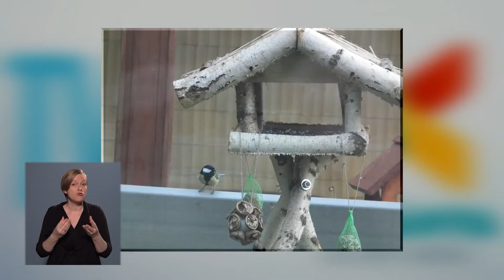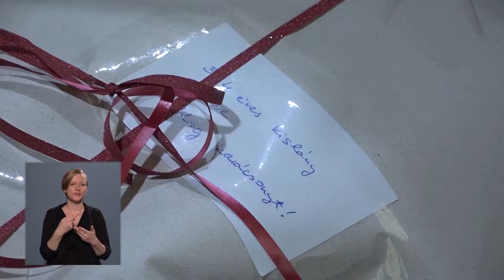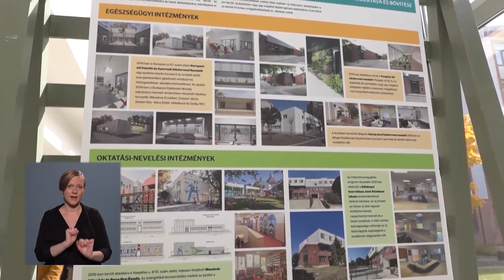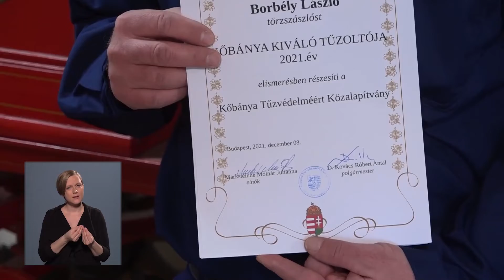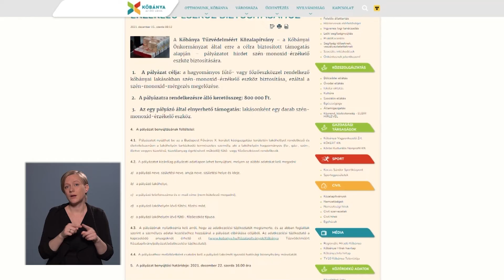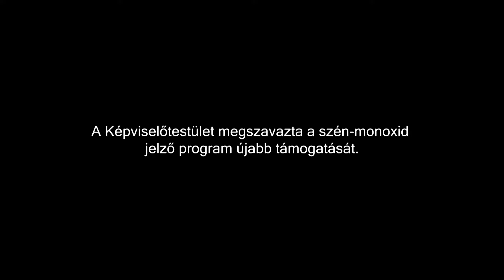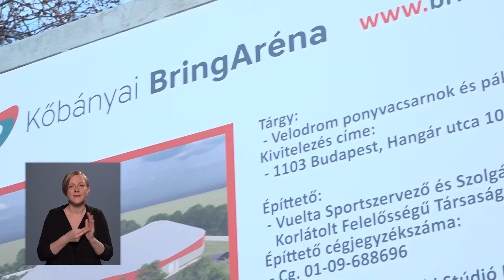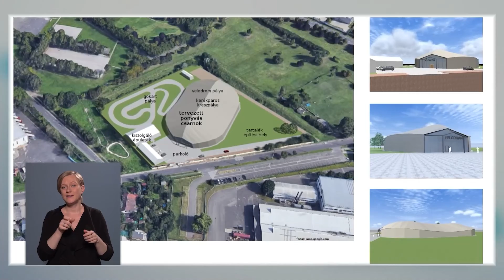Közélet Kőbányán 2021.12.21.